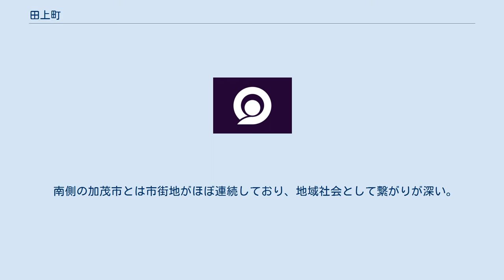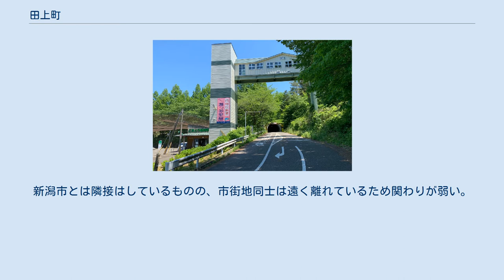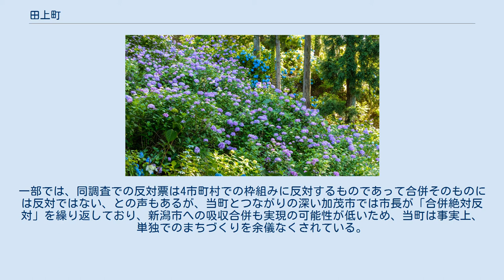田上町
田上町（たがみまち）は、新潟県南蒲原郡にある町である。
通勤率は、新潟市へ23.4%・三条市へ16.9%・加茂市へ16.0%（いずれも平成22年国勢調査）。
 町内を走る国道403号。
「本田上」バス停付近（2020年4月） 町域の東半分が山地（新津丘陵）、西半分は平野（越後平野）で、水田が広がっている。
国道403号と信越本線が山地と平野の境界に沿って走っており、人口の大部分がこの沿線に集中する。
2020年3月には平野側に国道403号小須戸田上バイパスが開通した。
交通の便を活かし、平成期以降も新興住宅地の開発が進められている。
 南側の加茂市とは市街地がほぼ連続しており、地域社会として繋がりが深い。
新潟市とは隣接はしているものの、市街地同士は遠く離れているため関わりが弱い。
 市町村合併については、隣接する加茂市が独立の立場を表明したため、一時は加茂市を隔てた三条市との合併も模索された。
しかし、飛び地であることがネックとなって合併協議からは脱退した。
 2003年末、市町村合併に関する住民意向調査を行い、反対多数の結果を受け、三条市、当町、南蒲原郡栄町、南蒲原郡下田村の4市町村での合併協議会を離脱している。
一部では、同調査での反対票は4市町村での枠組みに反対するものであって合併そのものには反対ではない、との声もあるが、当町とつながりの深い加茂市では市長が「合併絶対反対」を繰り返しており、新潟市への吸収合併も実現の可能性が低いため、当町は事実上、単独でのまちづくりを余儀なくされている。
 旧羽生田郵便局 羽生田駅 田上駅 県央地域東部のバス路線図。
 ごまどう湯っ多里館の入口となるエレベーター